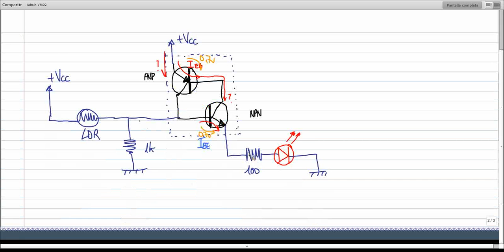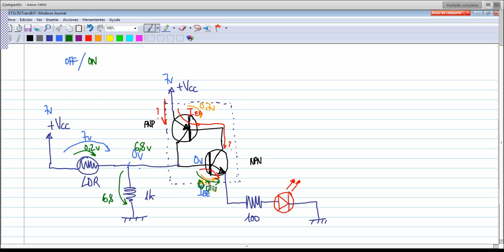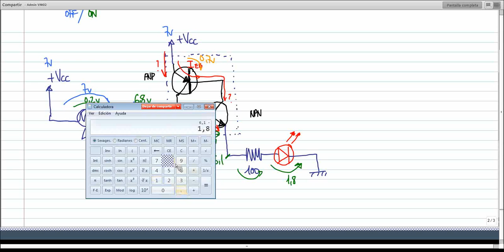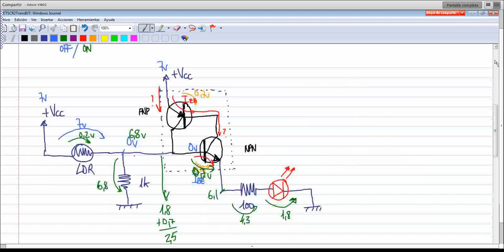ElectroTutorial 173 SCR como 2 Trans BJT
Funcionamiento de un circuito SCR con 2 Transistores BJT, NPN y PNP